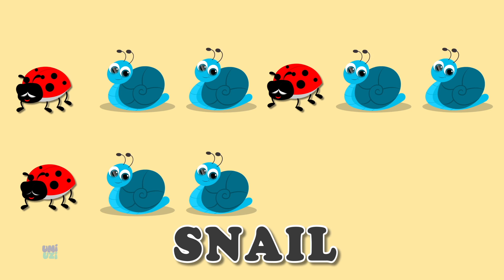Learn Pattern with Insect | Video For Kids